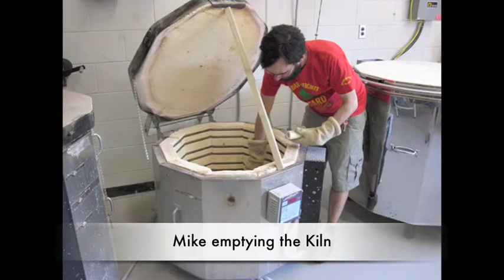A Mugging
A Mugging is a "Ceramics and Social Engagement is a project for the course VART3500 Combined Media - Ceramic Sculpture at Memorial University of Newfoundland - Grenfell Campus. It is an exercise in pottery, intervention and social media. For this project each student makes a functional drinking vessel; the group then creates an intervention by giving away these items to strangers. This "mugging" will be documented and disseminated through this blog.